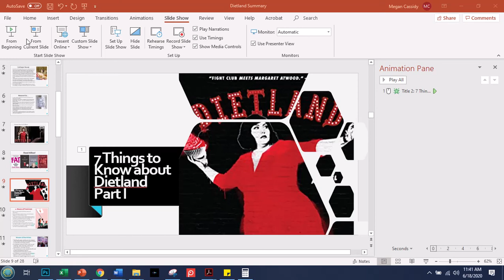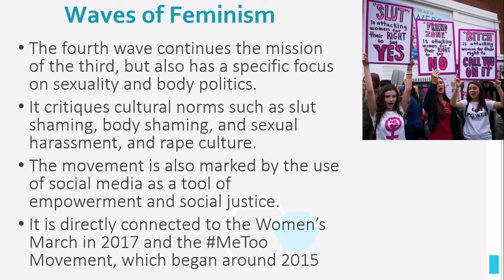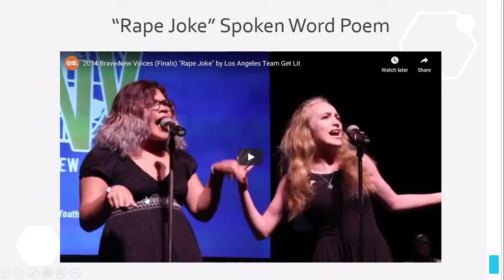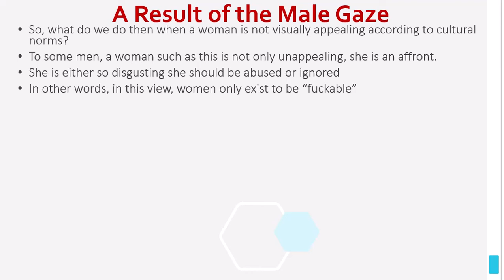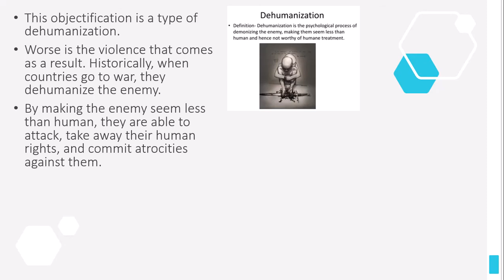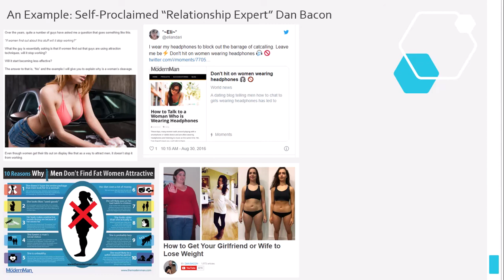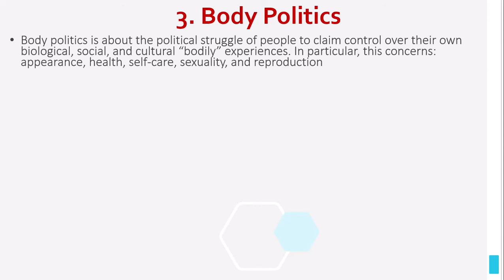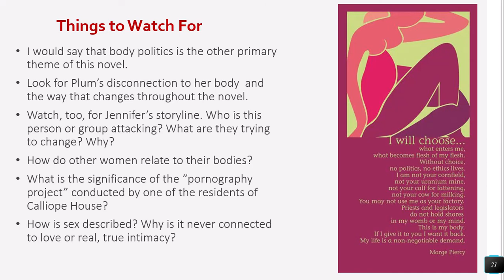Dietland Lecture 2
An analysis of the novel Dietland by Sarai Walker.

Dietland was written in 2015 by Sarai Walker. The novel explores gender stereotypes, the beauty industry, the media, and society's obsession with weight loss as well as the fourth wave of feminism.